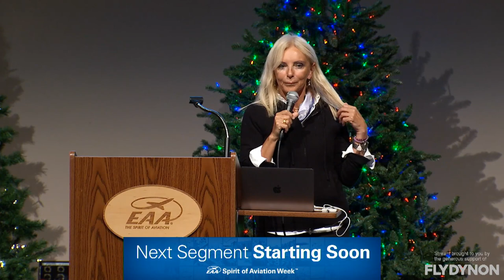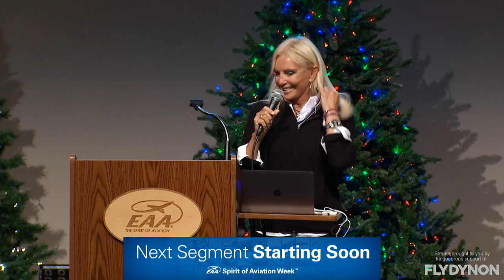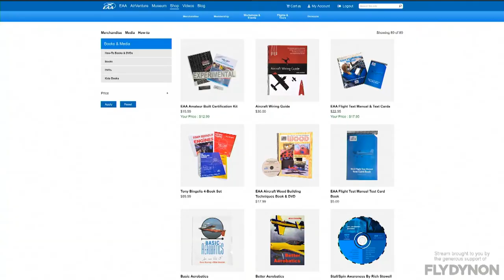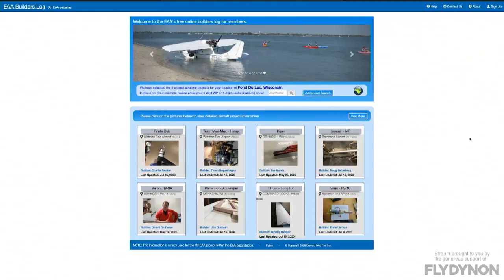Fabric Covering Workshop | EAA Spirit of Aviation Week 2020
Join Mark Forss and Joe Norris live from EAA HQ in Oskosh as the delve into the basics and how to's of Fabric Covering for Homebuilt Aircraft in this live presentation during the Spirit Of Aviation Week.